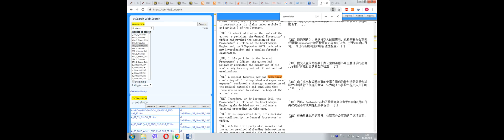The enhancement of a foreign language competence: free online resources, mobile apps,... | RTCL.TV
### Keywords ###

### Article Attribution ###
Title: The enhancement of a foreign language competence: free online resources, mobile apps, and other opportunities
Authors: Olena O. Pavlenko, Oksana Ye. Bondar, Bae Gi Yon, Choi Kwangoon, Nataliia S. Tymchenko-Mikhailidi ,and Darja A. Kassim

### Video Timestamps ###
0:00:00 - Summary
0:00:53 - Title
0:01:01 - Outro
0:01:05 - End